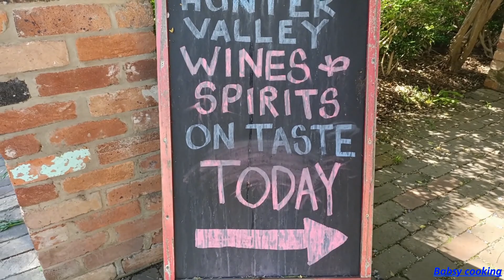Explore SYDNEY I FREE WINE TASTING I HUNTER VALLEY I DAY TRIP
Hi guys i hope you will enjoy beautiful hunter valley and wine tasting experience.
I leave some of my favourite cellars links below , so before you go there you can make a reservation for wine tasting and its free!!!